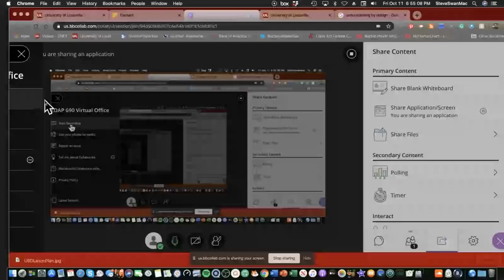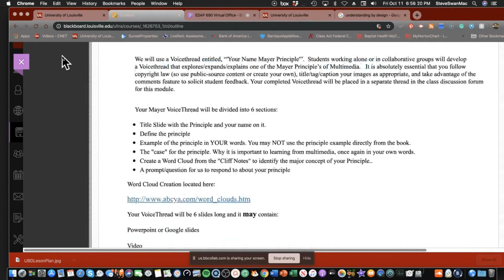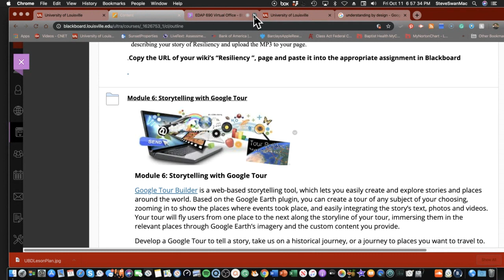10 16 19EDAP690 WeeklyPreview